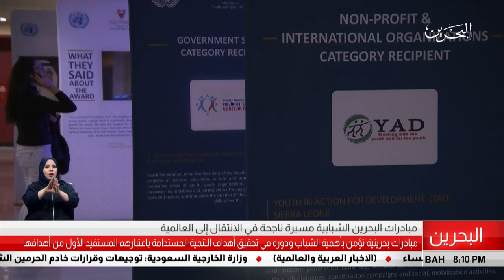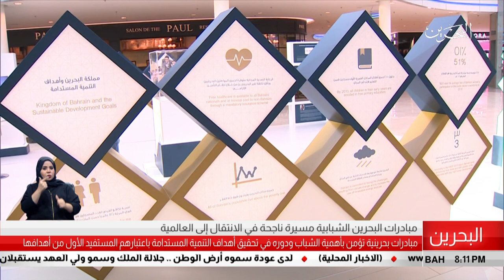البحرين مركز الأخبار : مبادرات البحرين الشبابية مسيرة ناجحة في الأنتقال إلى العالمية 20-10-2018